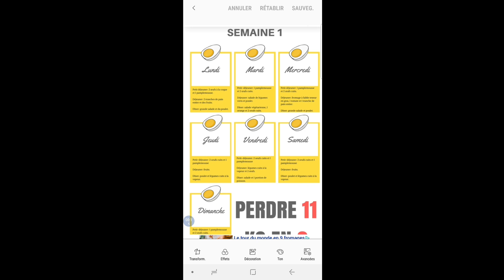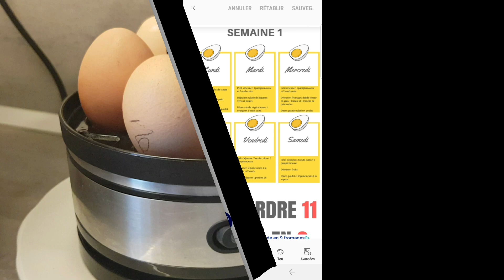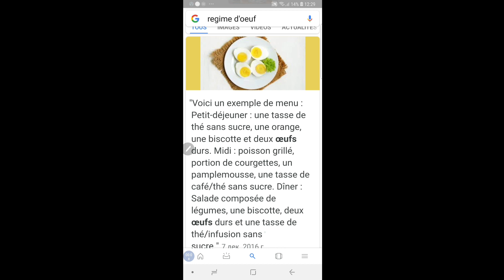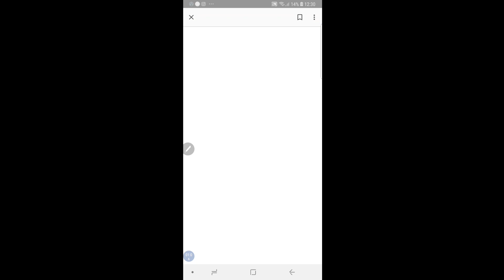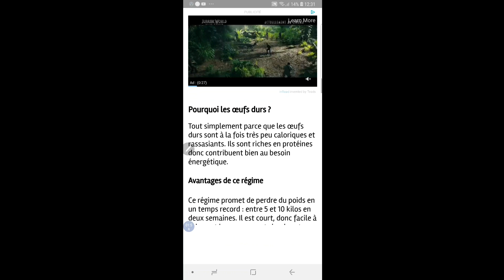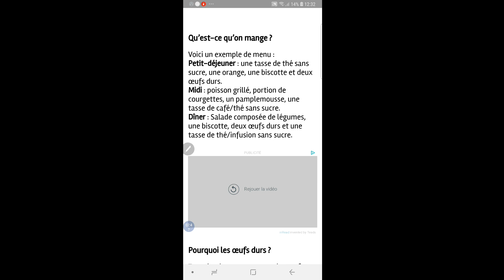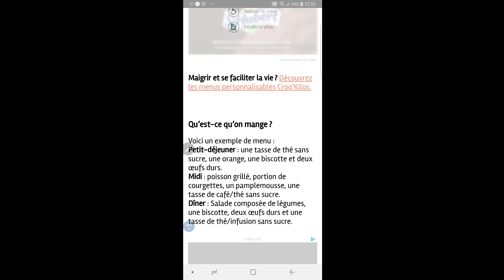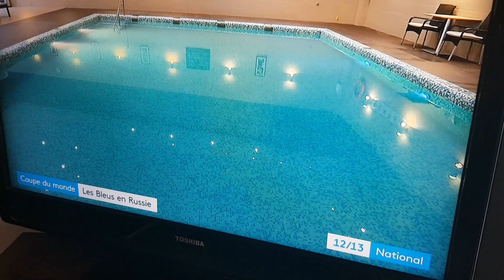ЯИЧНАЯ ДИЕТА ХУДЫХ ФРАНЦУЖЕНОК /ч.2 УБОРКА ДОМА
Влог ежедневный. Понедельник.Я заболела… но, успела снять утренние работы-заботы. И еще я рассуждаю о плагиате на каналах You Tube.
Лучшая тема, чтобы привлечь внимание  женщин -это волшебное слово"диета","régime"
Худые француженки, и почему они не толстеют, это будоражит мозг миллионов женщин, которые не могут сбросить лишний вес самостоятельно. Отсюда и появляются "местные диетологи"… Впрочем, я тоже начну рассказывать о похудении, но только в другом ракурсе!
Мой канал на YOU Tube МОЖЕТЕ МНЕ ЗАДАТЬ ТЕМУ СЛЕДУЮЩЕГО ВИДЕО В КОММЕНТАРИЯХ ИЛИ НА ПОЧТОВЫЙ ЯЩИК: ПРОСМОТРЫ ЗДЕСЬ:"Откровения Прованс-Аллочки" из Прованса! Очередные зарисовки Прованса.Давайте дружить! Замужем за французом.Видео-нарезки из моей жизни в Провансе.